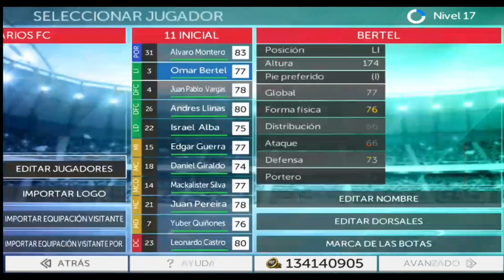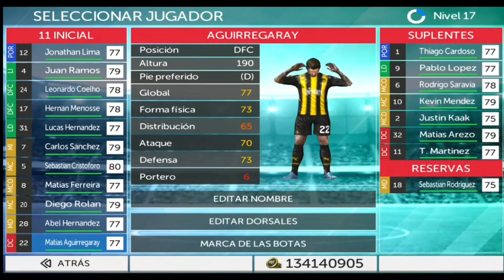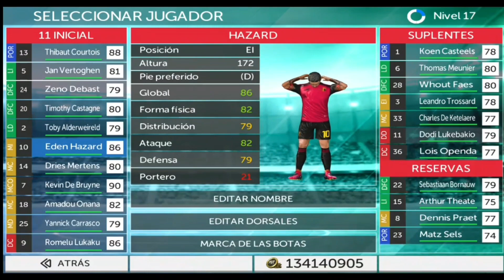FTS 23 SULAMERICANO COM BRASILEIRÃO E LIBERTADORES, NARRAÇÃO ESPANHOLA & MAIS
Saiu o novo FTS 23 SULAMERICANO! O jogo contém últimas transferências do mercado da bola, multiplacares, novos gráficos em HD, novas faces realistas, narração espanhola e muito mais!.
Baixe agora o FTS 23 SULAMERICANO!

LĮnks para d0load:
[COMENTÁRIO FIXADO!]

Lembrando que infelizmente não funciona em todos os dispositivos!